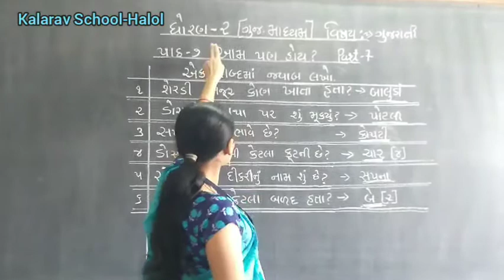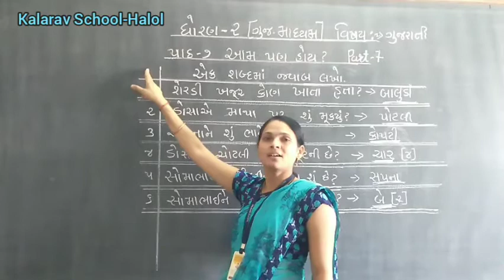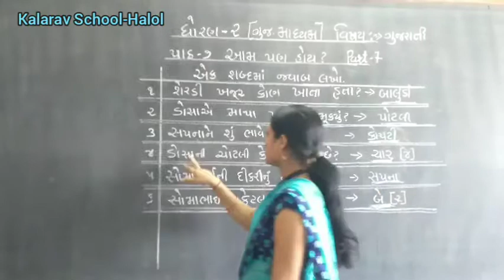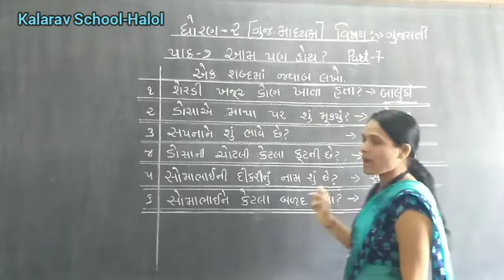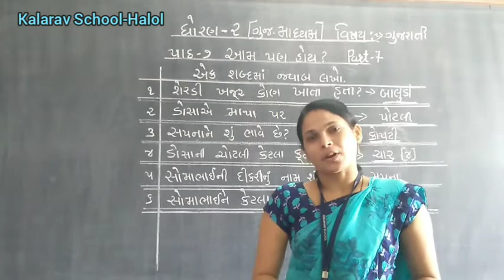STD. 2 GM GUJARATI CH- 7 AAM PAN HOY PART - 7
KINJALMAM